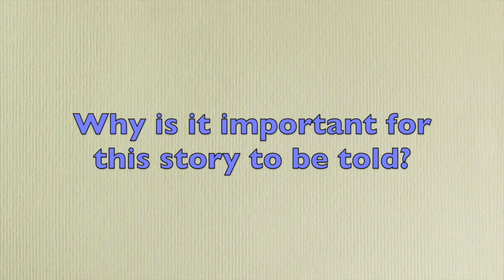6. "Here I Am" by PJ Powers, with Marianne Thamm - the story is important.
This video is about 6. "Here I Am" by PJ Powers, with Marianne Thamm - the story is important.